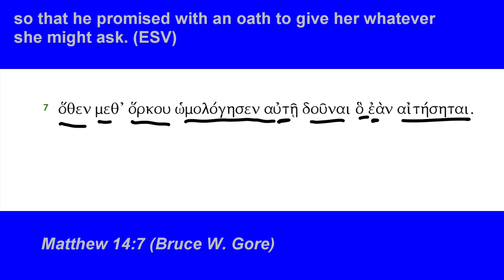Matthew 14:7 (not '6' as announced in the video!)